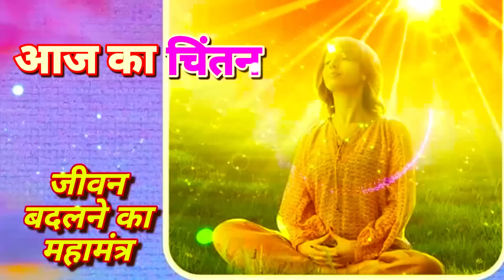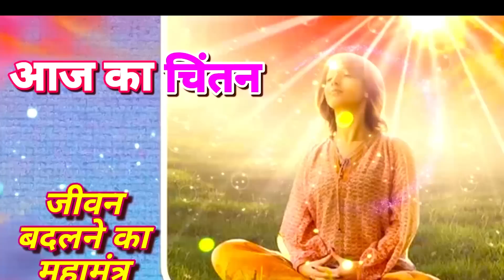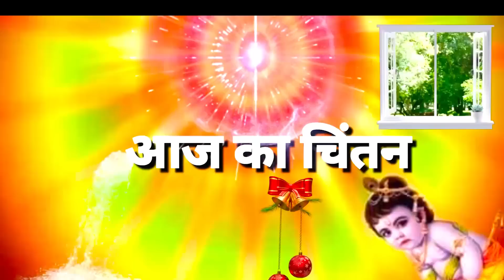10-06-2023-आज का चिंतन💞मन को बनाये शक्तिशाली💥जीवन बनाये आनंद मय!!पुरुषार्थ करें! जरूर सुने⏰📖💗🧘‍♂️..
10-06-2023-आज का चिंतन💞मन को बनाये शक्तिशाली💥जीवन बनाये आनंद मय!!पुरुषार्थ करें! जरूर सुने⏰📖💗🧘‍♂️..